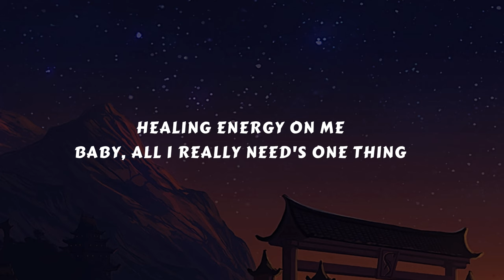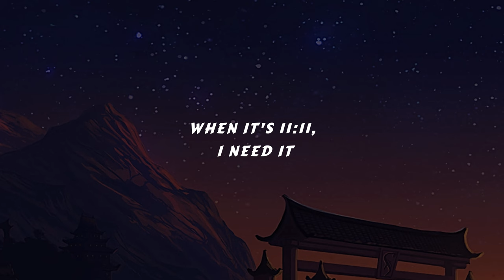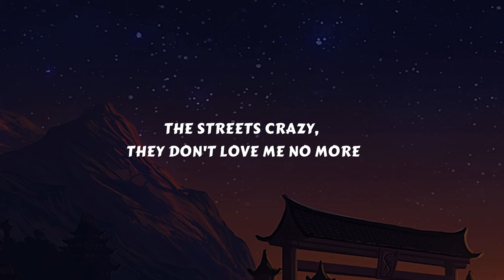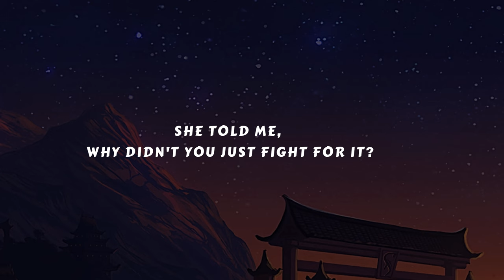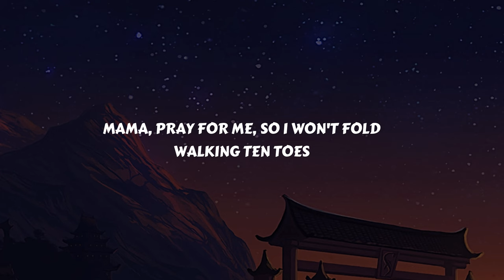Chris Brown - Angel Numbers / Ten Toes (Lyrics)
(Lyrics): [Verse] I lost my way, somewhere in another galaxy ('Xy) Too much to take, these memories end in tragedy ('Gy) And all